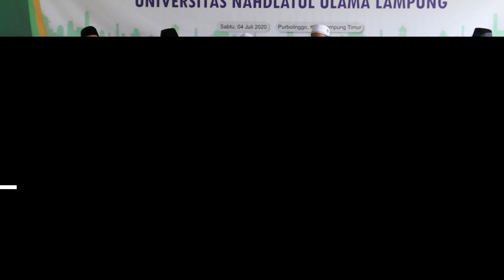Ketua PWNU Lampung (Prof. Dr. Muh. Mukri, M.Ag) Ajak Kuliah di Universitas NU Lampung